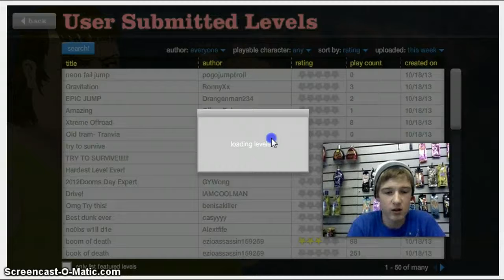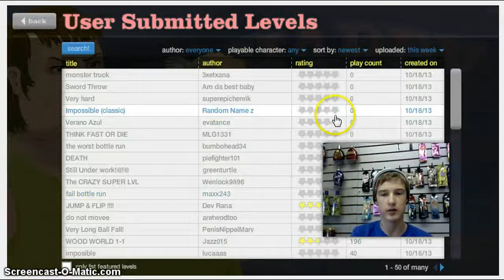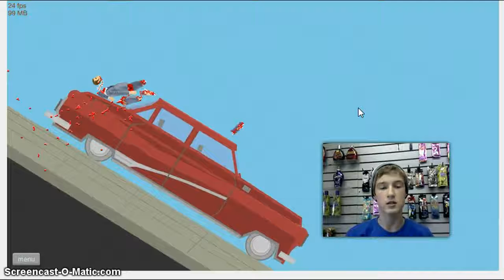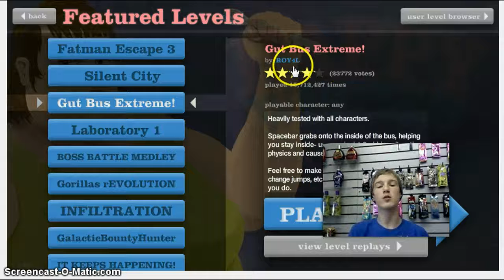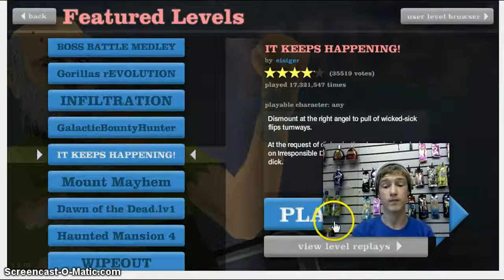Happy Wheels #1- Snooki Lotion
Snooki Lotion is included.